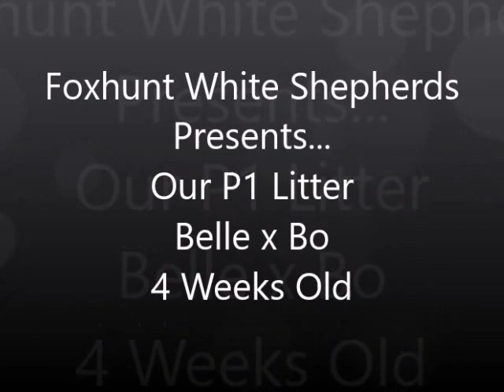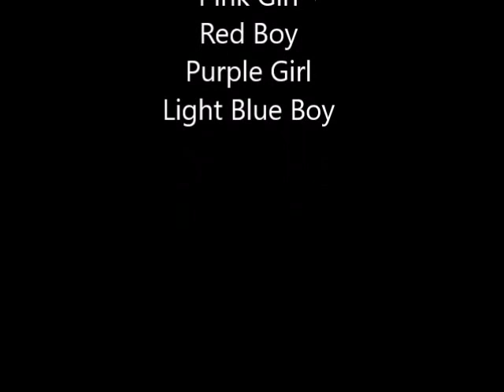P1 Litter 03/15/16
We're 4 Weeks Old